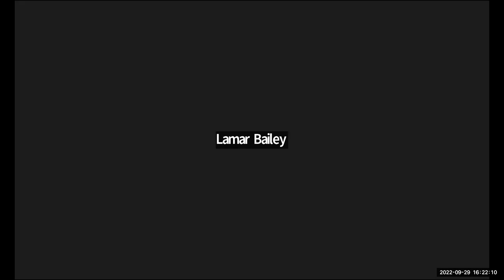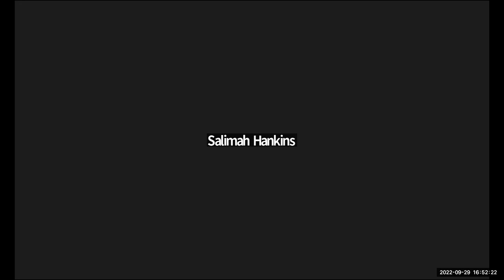Thinking 'glocally': from theory to action on systemic racism - UN Antiracism Coalition (UNARC)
On 29 September, UNARC, the UN Anti-Racism Coalition organised a virtual side event aiming to break down the silos surrounding efforts to move towards resolving systemic and structural racism, and to open pathways to concrete solutions that are informed both by the academic research and also by empirical research happening in impacted communities.

Speakers:
7:23 to 16:16: Mariah Rafaela Silva, Professor and Human Rights Activist
17:30 to 28:10: Sherylle Dass, Regional director of LRC South Africa
31:29 to 39:21:  Gay McDougall Member of UN CERD
42:42 to 55:40: Mireille Fanon-Mendès France, Founder of the Frantz Fanon Foundation
58:04 to 1:07: 23: Urenna Akenke Best, Expert of the WGPSS of the Organization of American States (OAS)
1:10:42 to 1:21:25: Doudou Diène , Former Special Rapporteur on Racism
1:25:43 to 1:39:08: Yvonne Mokgoro, Chairperson of the Expert Mechanism to Advance Racial Justice and Equality in Law enforcement
 1:42:01 to 1:48:57:  Sara Hamood, Human Rights Officer, Anti Racial Discrimination Section, OHCHR

Moderator:
Ejim Dike, human rights defender from Nigeria